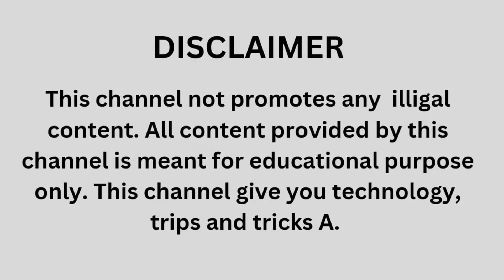Live Packing of Metal Detector : सबसे सस्ता मेटल डिटेक्टर यहाँ से मिलता है | metal detector machine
SS King Detector India
Add. Amethi, Uttar Pradesh- 227405
We are Supplier of Metal Detector machine in Amethi Uttar Pradesh.
Hello Friends
Metal Detector machine for buying or rent service available all over india.

1. Sanjay passi metal detector
B. SanjayPassiMetalDetector